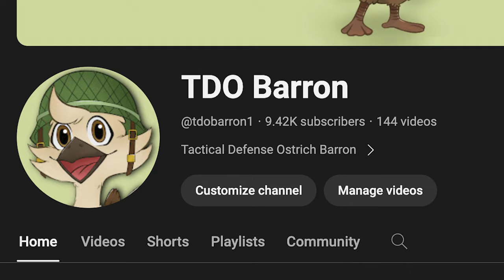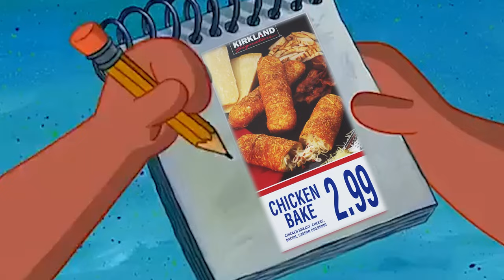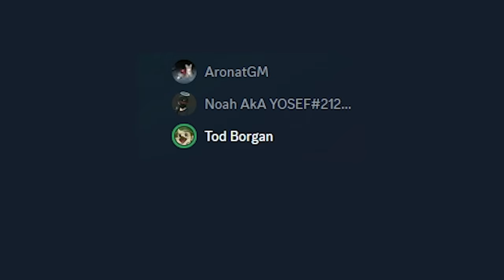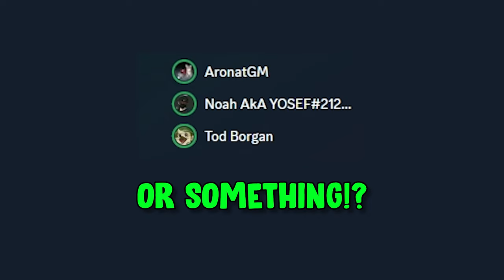Overwatch 2 is a PEAK Gaming Experience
Overwatch 2 is a PEAK Gaming Experience (not really)

FRIENDS IN THE VIDEO:

 ​⁠​⁠@Kurolver  (purple)
Alex (green)
Pookie (lavender)
L.J. (orange)

TIMESTAMPS

00:00 Intro
01:00 Porky's Drive Thru
01:52 Costco Guys Pt.1
02:30 Warna Brotha
03:36 Racing Pookie
04:14 Warna Brotha Pt. 2
04:51 Costco Guys Pt.2
06:08 Dad rock
06:51 Alcoholism
07:23 Motion At Your Front Door
08:12 Goku
08:36 Alex POTG
09:20 We Are Overwatch